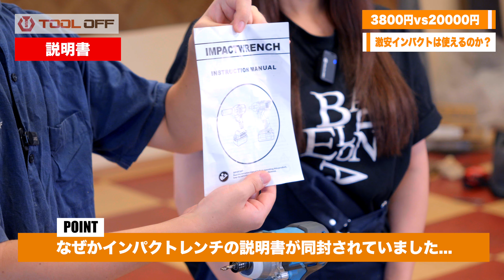【3800円vs20000円】Amazonで売ってる激安makitaコピー品は実際のところちゃんと使えるのか？【マキタTD173Dと比較！】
◆「YouTubeを見た！」で高額買取実施中！？工具のお買取りはこちらから！
◆工具はリーズナブルに買う時代！ツールオフ在庫サイト♪

～もくじ～
0:00  OP
0:40  検証①トルク＆スピード
5:27  検証②打感（速度調整＆軸ブレ）
6:48  検証③耐久性
7:30  サイズ、重さ、ライトなど
8:31  まとめ
9:37  コメントコーナー（偽バッテリ判別方法）

ツールオフのYouTubeを応援ください！

一緒に楽しく働く仲間を募集中！
TikTokでも採用活動中！？